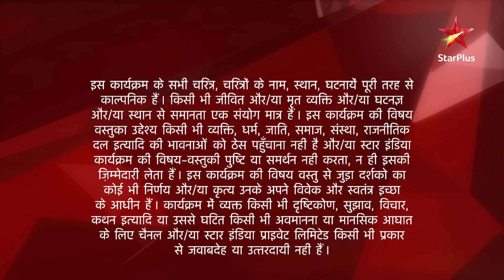Ek Hazaaron Mein Meri Behna Hai | एक हज़ारों में मेरी बहना है | Madan hua Maanvi ko lekar udaas!